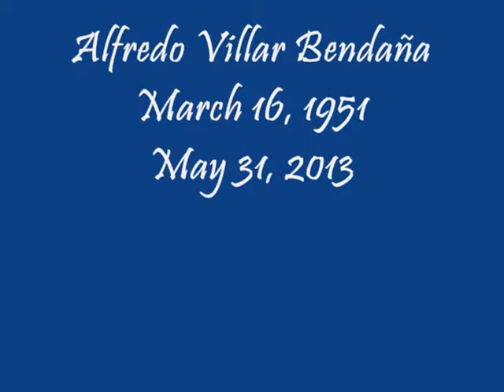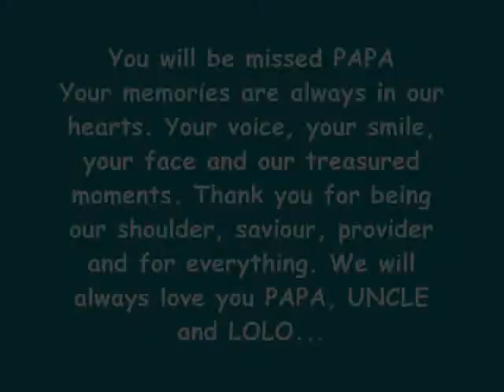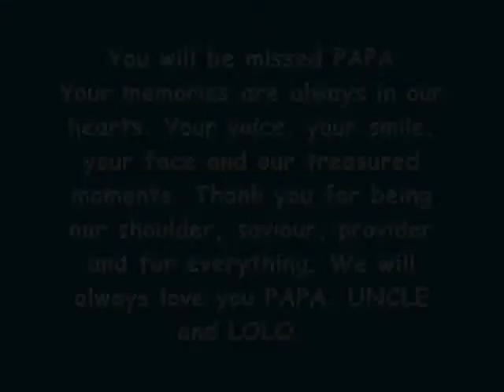CPO Alfredo Bendaña's memories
We always love you & long for you! ♥